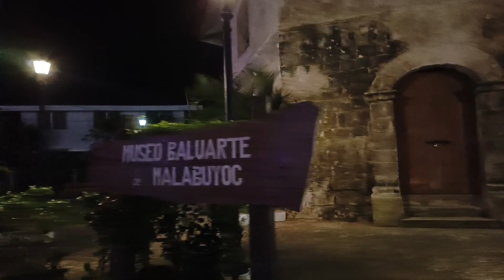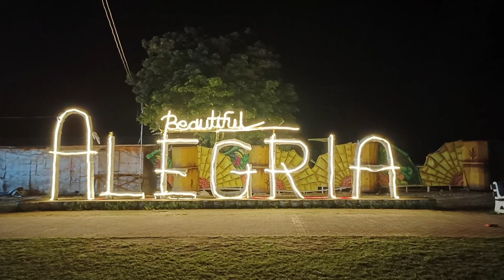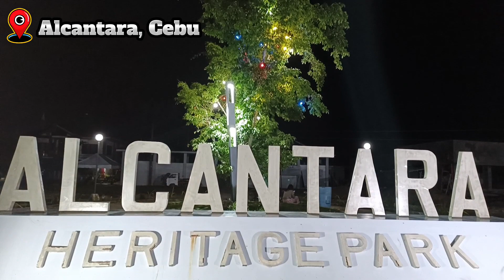A Holiday to Remember (Christmas 2022) over 40 municipalities in Cebu Province Vlog #9 Part 3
Malabuyoc, Alegria, Moalboal, Alcantara, Ronda, Dumanjug, Barili, Aloguinsan and Pinamungajan

0:00 Intro
0:23 Malabuyoc
4:01 Alegria
4:40 Moalboal
8:48 Alcantara
9:52 Ronda
12:36 Dumanjug
16:27 Barili
18:10 Aloguinsan
19:13 Pinamungajan